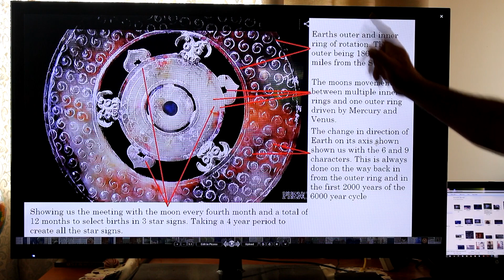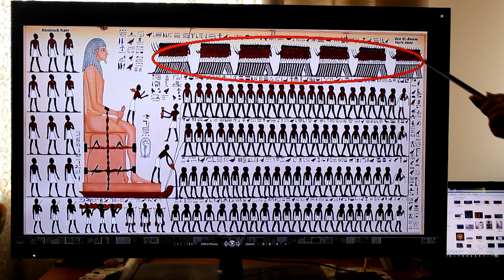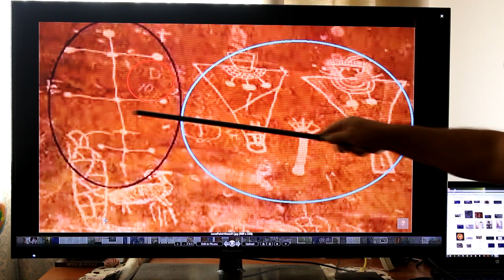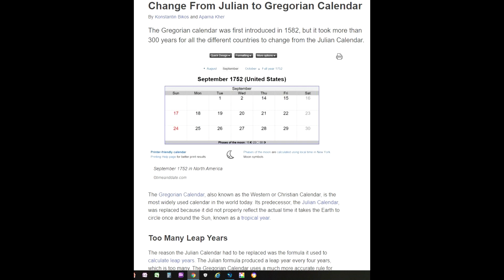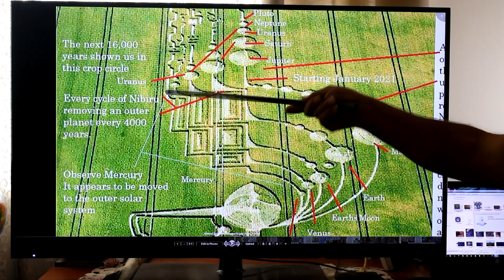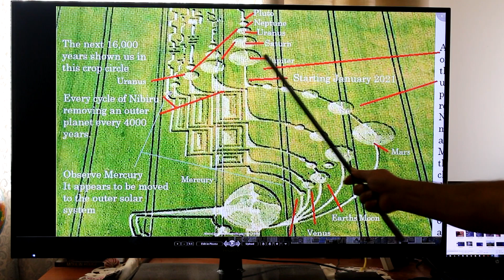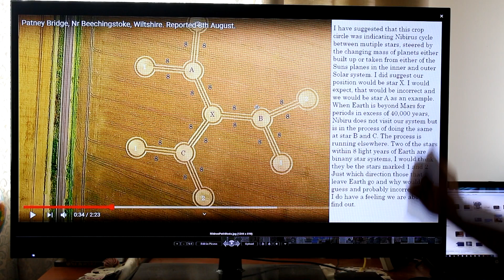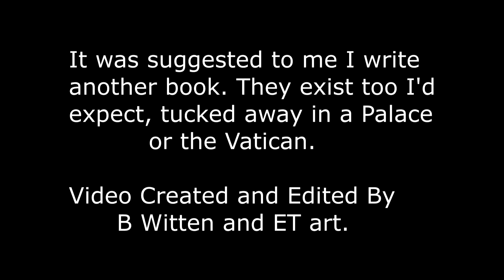Nibiru's Cycle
A video explaining what well may be the path of Nibiru through some of our surrounding stars. Its speed seeming to be around the 16 light years in 3,600 years. We may be seeing the manner in which those before us derived a process of expansion through our Galaxy, populating new star systems void of the behaviour of the 666 in this cycle. I would also expect, although not mentioned in the video. that when Earths direction of rotation changes, it may be also that Nibiru's cycle through the stars is ALSO changed and that would allow its cycle required at given stars at given points in their solar cycles. the 48,000 year cycle may be because Nibiru has to travel slightly further in respect Luyten 726-8 I am unsure.
The Three Stars mentioned are:
Lalande 21185
8.2905 Light Years
Sirius (binary star)
8.5828 light Years
Luyten 726-8 (binary star)
8.7280 Light Years.